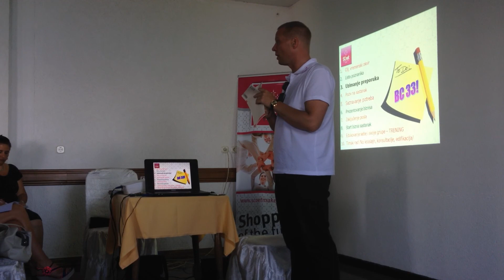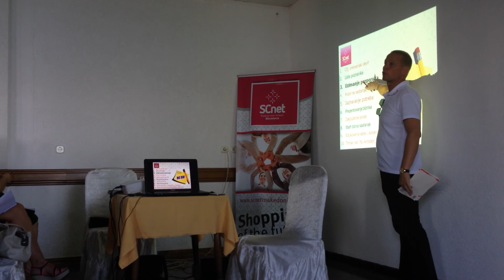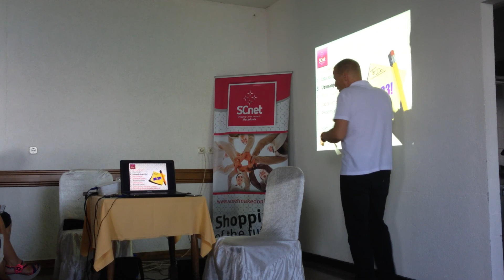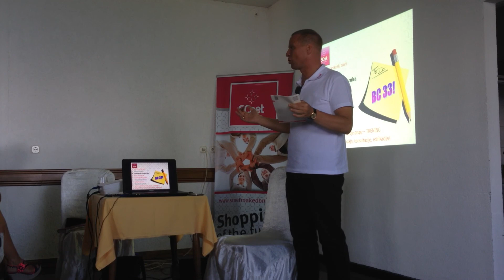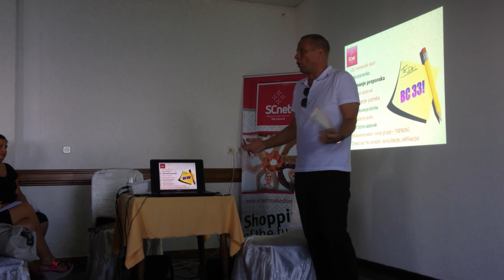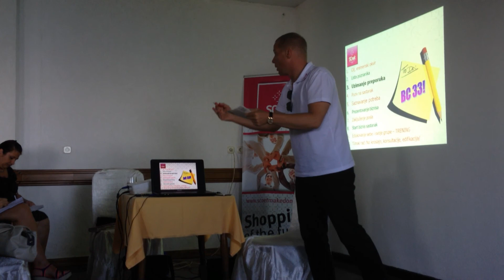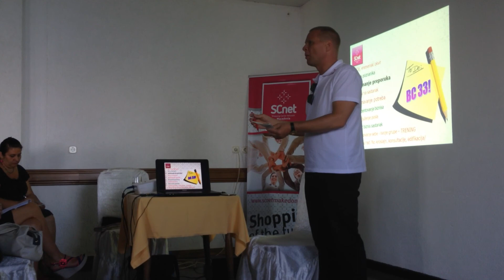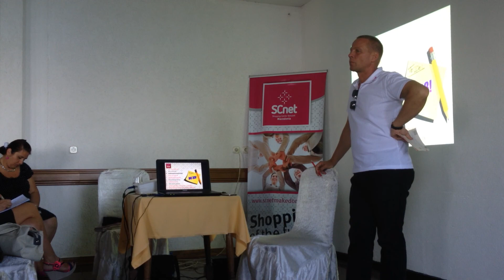Robert Pausic SCNet Team building seminar Struga, Macedonia - part 1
Robert Pausic - Team building seminar SCNet in Struga, Macedonia, August 2014